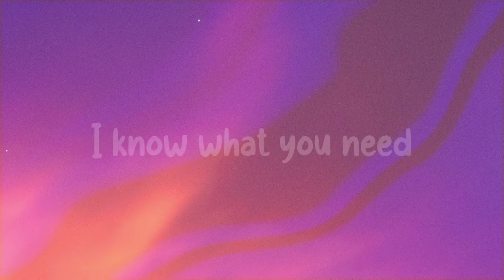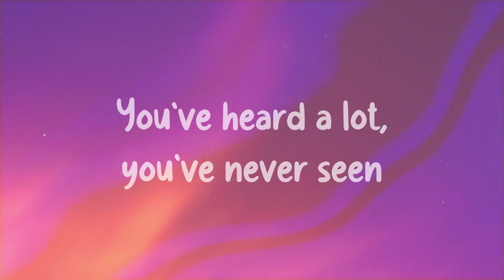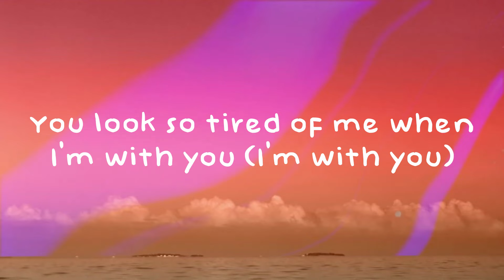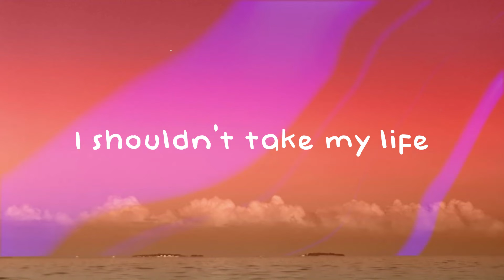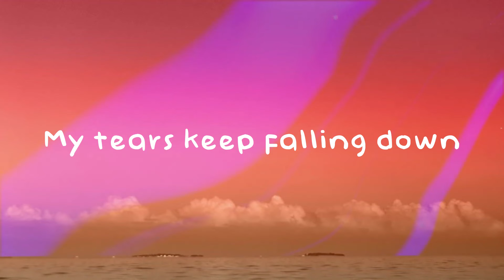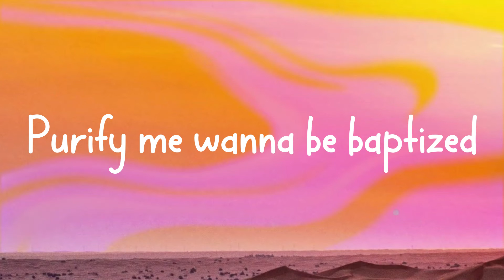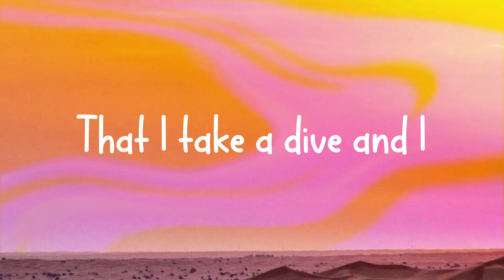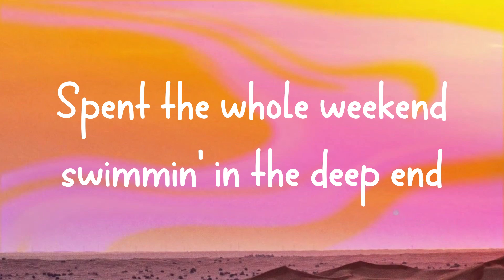Woman - Doja Cat |Visualized Lyrics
Woman - Doja Cat |Visualized Lyrics| 💣  Woman
  She give tenfold, come here
  Papa, plant your seed
  She can grow it from her womb
  A family
  Provide lovin' overlooked
  And unappreciated, you see
  I touch your soul
  When you hear me say, Boy
  Woman, I'm a motherfucker
  But they got a problem
  Put some babies in your life
  And take away the drama
  Put that paper in the picture
  Like a diorama
  Gotta face a lot of people
  Love the opposite
  'cause the world told me
  we ain't got that common sense
  Gotta prove it to myself
  That I'm on top of shit
  And you will never know a god
  Without the goddesses
  I mean I could be the leader
  Head of all the states
  I could smile
  And jiggle it 'til his pockets empty
  I could be the CEO
  Just a like a Robyn Fenty
  And i'ma be there for you
  'cause you on my team, girl
  Don't ever think
  You ain't 'head of these niggas
  Dream girl
  They wanna pit us against each other
  When we succeed
  And for no reasons
  They wanna see us end up like
  We Regina on Mean Girls
  Princess or queen, tomboy or king
  You've heard a lot, you've never seen
  Mother Earth, Mother Mary
  Rise to the top
  Divine feminine, I'm feminine
  Woman